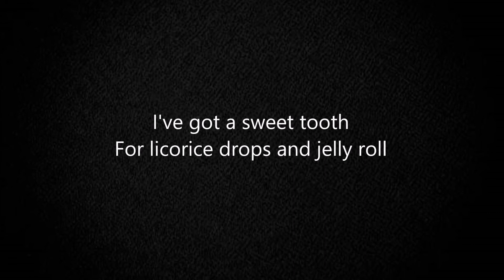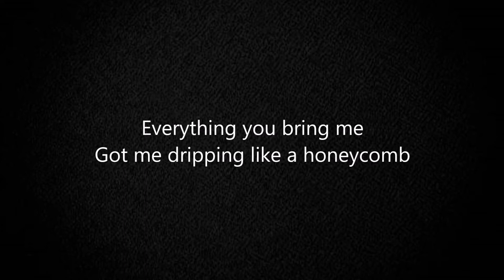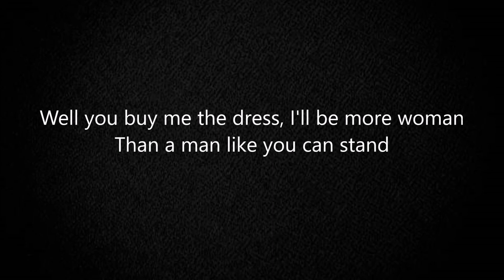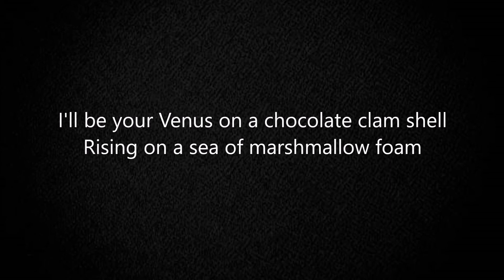Sugar daddy - Hedwig and the Angry Inch LYRICS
Movie: Hedwig and the angry inch (2001)
Written by: Stephen Trask
John Cameron Mitchell